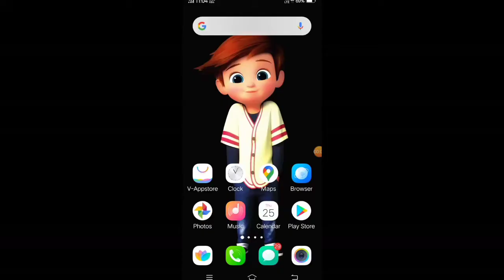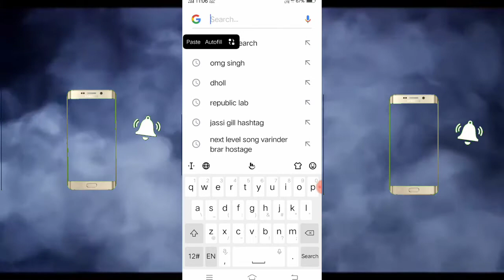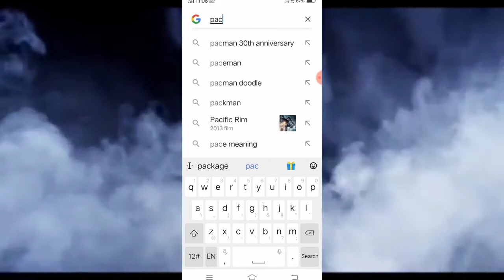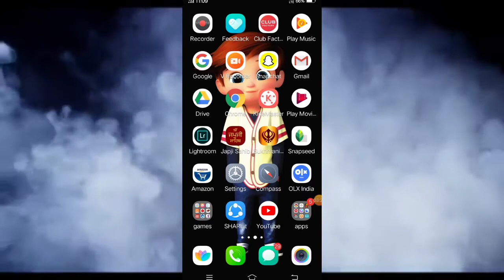Google hide games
google hide games,google hidden games list,google hidden games snake 5 games play on Google
Five games play on Google

Google trips and tricks
Google gaming

Google